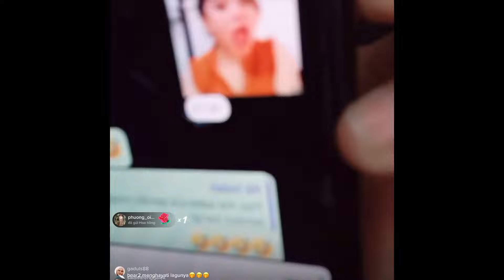Live Vidhia 1/5 Phần cuối